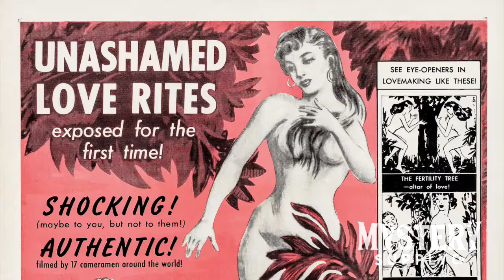The Mating Urge 1959 Vintage Jungle Adult Exploitation Nude Movie Poster (One Sheet)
The Mating Urge (1959)
This valentine-colored print shows a nude woman being offered a grass skirt by a supplicant male. There are three small scenes of "love rites" from around the world.

Unashamed Love Rites exposed for the first time! SHOCKING! (maybe to you, but not to them!) AUTHENTIC! filmed by 17 cameramen around the world!
See eye-openers in lovemaking like these!
THE FERTILITY TREE - altar of love!
PEEK-A-BOO ROMANCE - a look means surrender!
WOMEN MARRY WOMEN - and man is the love-slave!

Male and Female Behavior in The MATING URGE

This vintage exploitation print makes a great gift for any fan of kitsch decor or exploitation movies.